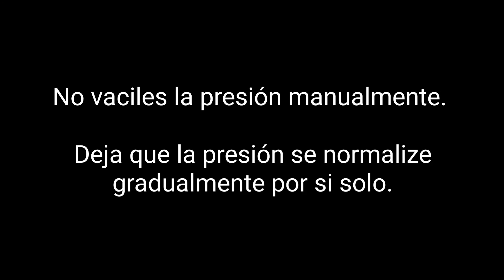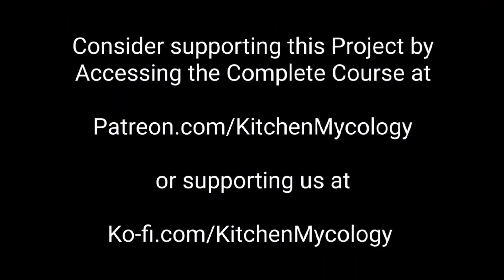Cómo Preparar Potes de Agar de Plástico PP5.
🍄 El Regalo: Construyendo New Haven - eBook

Audiolibro + Archivos eBook